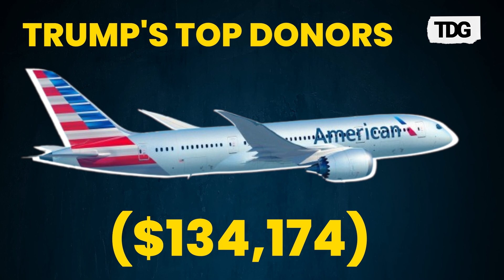Trump and Harris Campaigns See Major Contributions From Walmart, Boeing, Microsoft in 2024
The top donors of former President Donald Trump and Kamala Harris have been revealed. American Airlines, Walmart, Boeing, Google, Microsoft, and other major companies lead as top donors. Overall, Kamala Harris has raised more funds compared to former President Trump. Check out the full story.